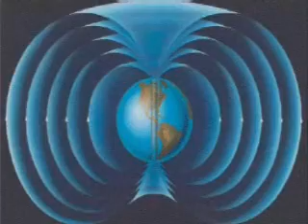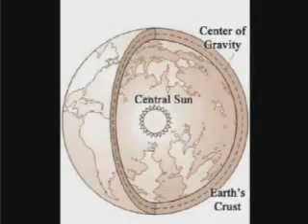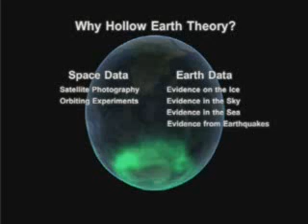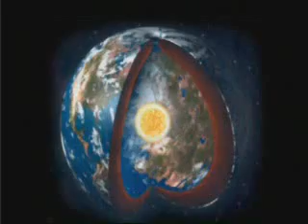Hollow Earth, Documentary, Brooks Agnew PHD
Official Documentary pre to the North Pole Inner Earth expedition featuring Agnew,Brooks PHD on the Hollow Earth theory